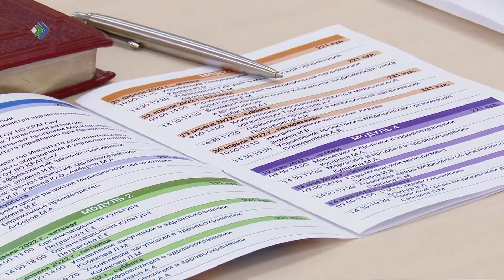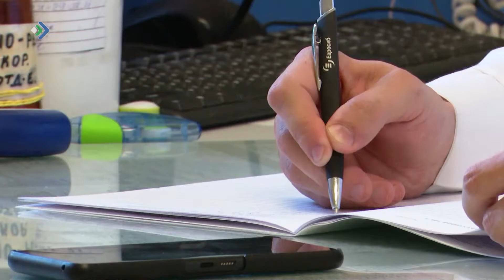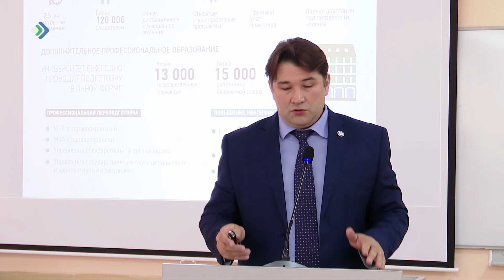В Академии Госслужбы началась переподготовка врачей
25 главных врачей, их заместители и заведующие отделениями сегодня сели за парты. До конца октября на базе академии Госслужбы их ждет интенсивная профессиональная переподготовка. Преподаватели регионального ВУЗа, федеральные специалисты – доктора медицинских наук, эксперты по управленческим вопросам, руководители предприятий и директора научных исследовательских институтов, а также бизнес-тренеры и экономисты расскажут, как стать эффективным руководителем медучреждения.